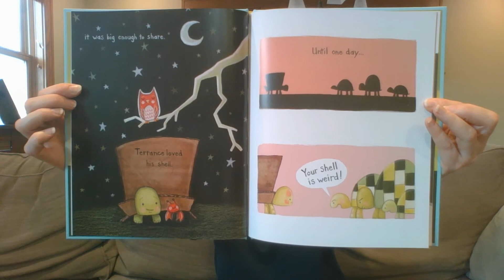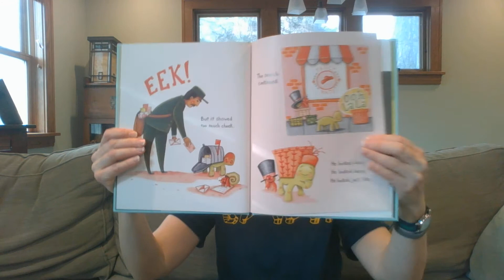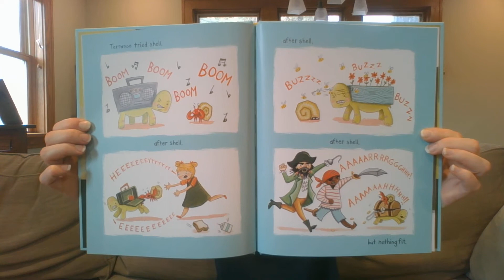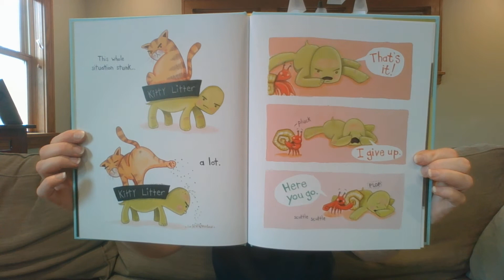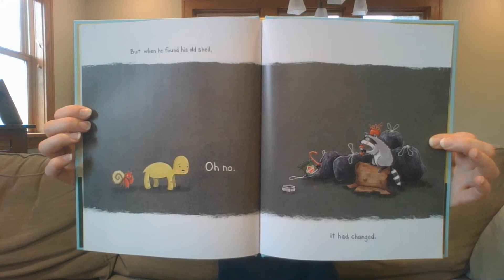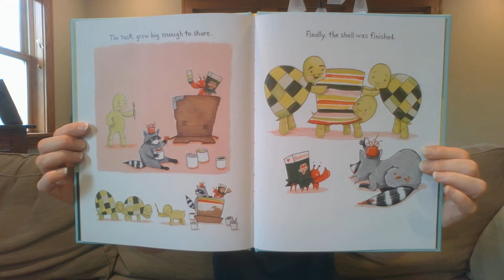the Box Turtle Read Aloud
Story and illustrations by Vanessa Roeder. This story reminds us that we are more than our flaws and needs- we are whole beings and can be confident in all of the parts that make us who we are.